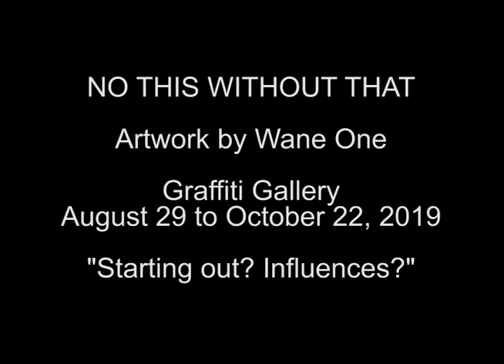Wane One No This Without That #2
Bronx artist Wane One is in Winnipeg presenting "NO THIS WITHOUT THAT" at Graffiti Gallery. In this discussion Wane One talks about influences and starting out. Run until October 22, 2019.